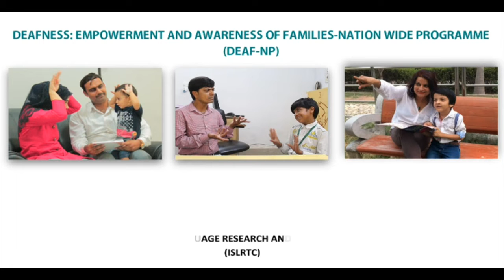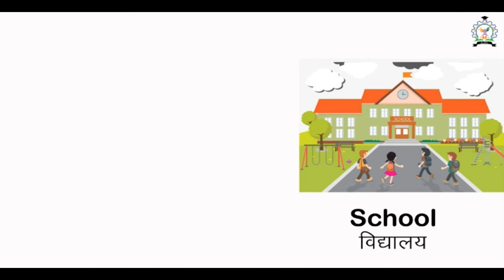Neighbourhod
Deafness: Empowerment and Awareness of Families - Nation wide Programme (Deaf-NP)